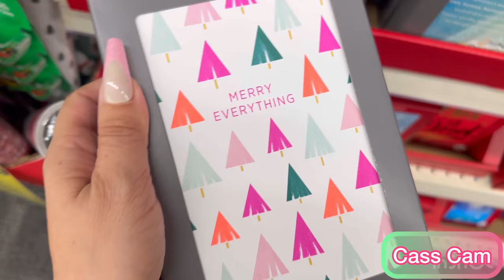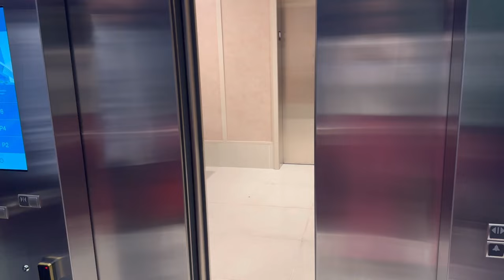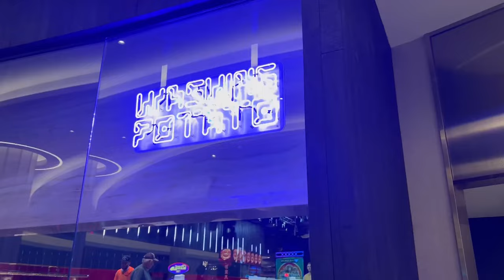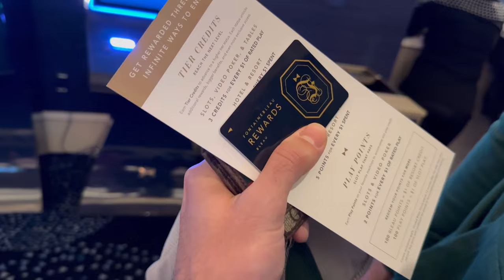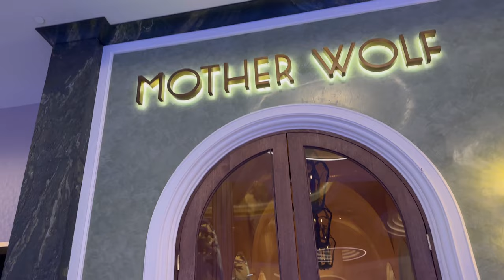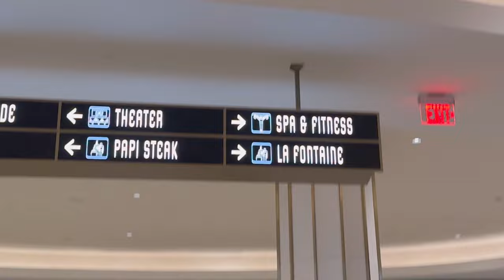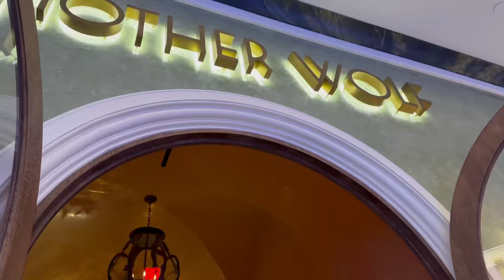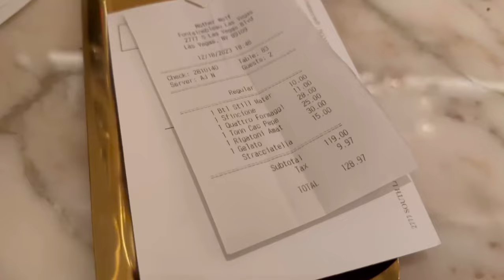Spend the Day with Me | FONTAINEBLEAU, VEGAS CASINO, DINING, AND SPA WITH CART GIRL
Cass, Holland and golfer Nick White, check out fountain, blue casino slots and hotel in Las Vegas. We also dine at mother wolf and relax at Lapis Spa